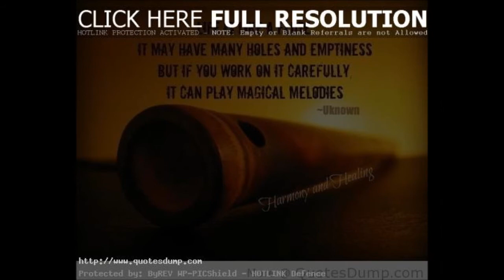Hari dutt bhardwaj(raag patdeep roopak taal)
Raag Patdeep roopak taal